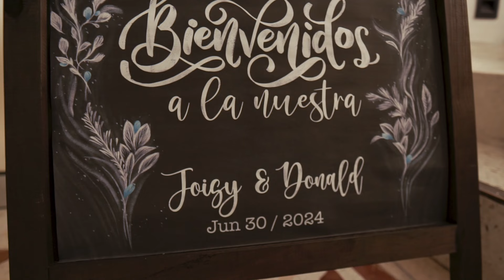Don Joisy Milligan Wedding 😍